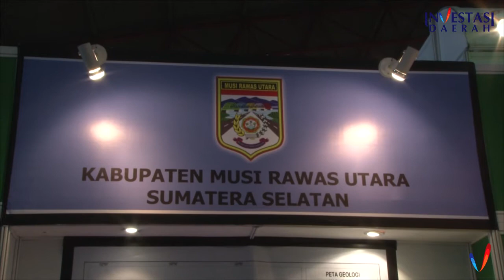Kabupaten Musi Rawas Utara Memiliki Ragam Potensi Investasi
(Member of Vibiz Media Network)
Program : Investasi Daerah

Dalam Program Investasi Daerah kali ini menginformasikan mengenai perkembangan daerah Kabupaten Musi Rawas Utara yang  adalah daerah otonomi baru dari pemekaran Kabupaten Musi Rawas. sebagai kabupaten yang baru terbentuk 2 tahun lalu maka investasi dalam pembangunan infrastruktur sangat diperlukan didaerah ini. Karena dengan infrastruktur yang baik maka akan mempercepat investasi yang lain dapat berjalan.  Potensi yang ada di kabupaten ini seperti tambang timah hitam, emas, batubara, dan perkebunan kelapa sawit serta karet.

Diproduksi tanggal : 15 Mei 2015